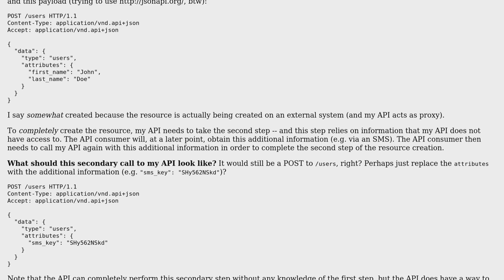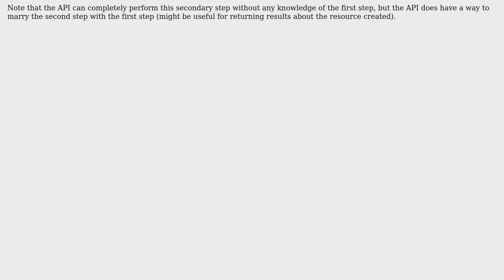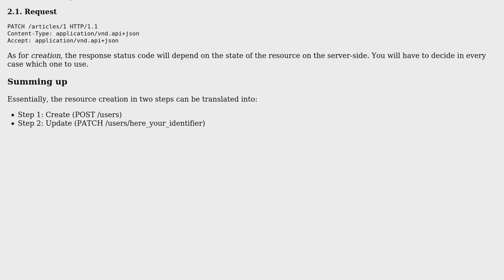Software Engineering: API Design - two step resource creation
With thanks & praise to God, and with thanks to the many people who have made this project possible! You are responsible for your own actions.